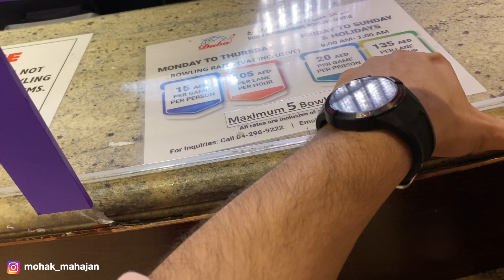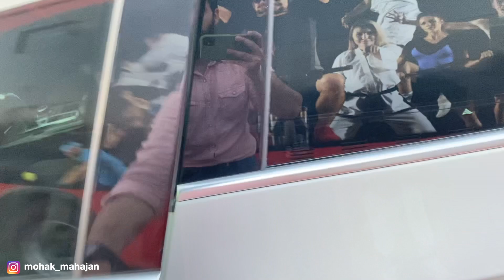Dubai mein aate he activities shuru | Rambling Days